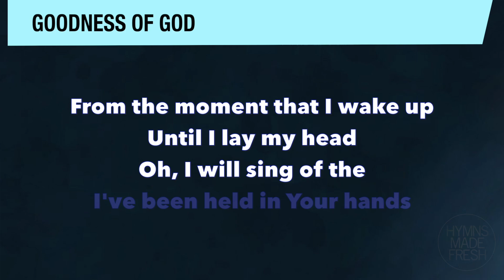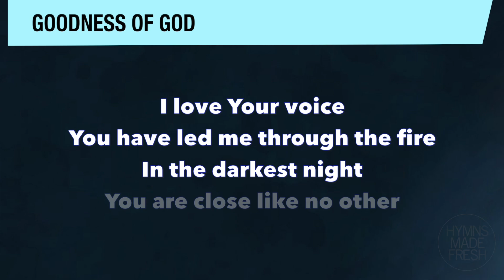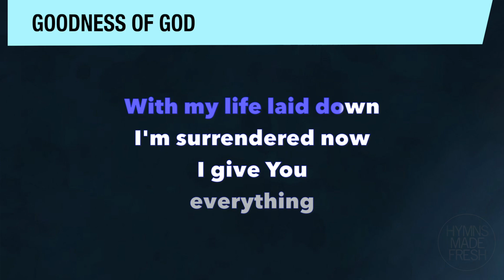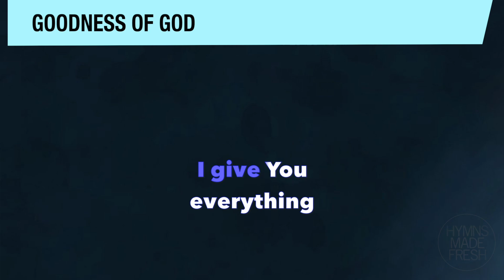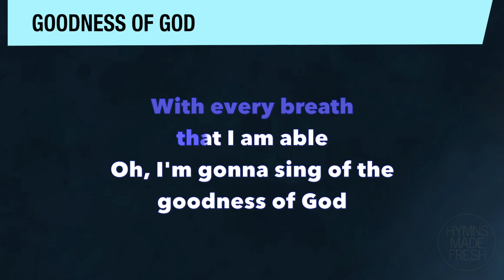Bethel Music - Goodness of God (KARAOKE)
Song by Bethel Music - goodness of god (karaoke)
Key: Medium (G major)

And I have lived in the goodness of God

(bridge)
'Cause Your goodness is running after
It's running after me
Your goodness is running after
With my life laid down
I'm surrendered now
I give You everything
It's running after me (it keeps running after me)